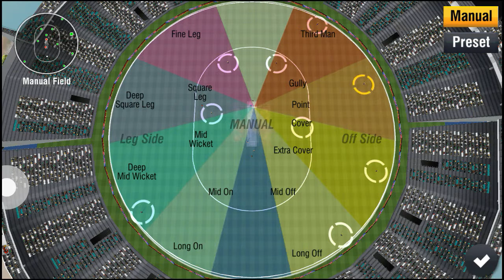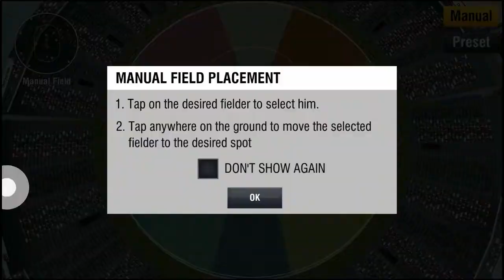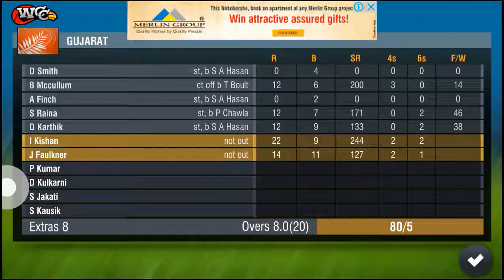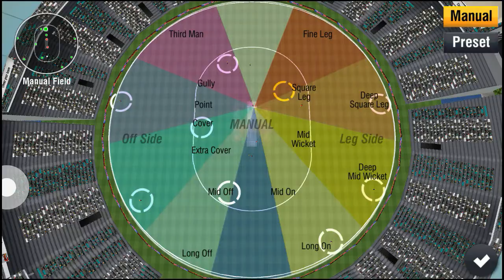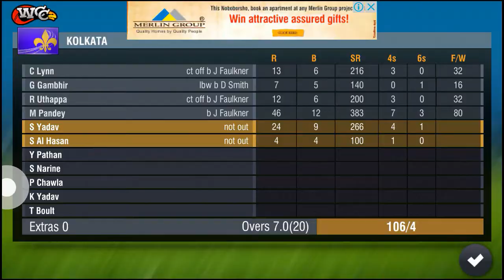21st April Kolkata Knight Riders Vs Gujarat Lions World Cricket Championship 2 2017 Gameplay | wcc2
21st April Kolkata Knight Riders Vs Gujarat Lions World Cricket Championship 2 2017 Gameplay | wcc2
What's New :
2 , KKR vs GL
Over 20 major updates!
150 new animations
26 new batting shots
Team celebrations
6 new stadiums & 8 new team Jersey
4 times more English commentary

Our list of awesome Features include:

· Realtime Infographics representations include:
- 3D Wagon wheel with dynamic game data
- Hawk-eye view for bowling summary & for LBW appeals
- 3D Bar chart for innings run scored

Awards & Recognition